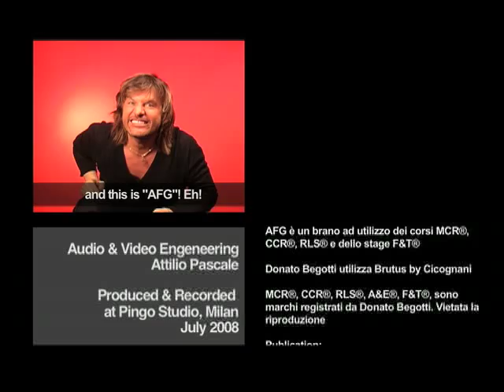AFG by Donato Begotti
Rock Guitar Solo